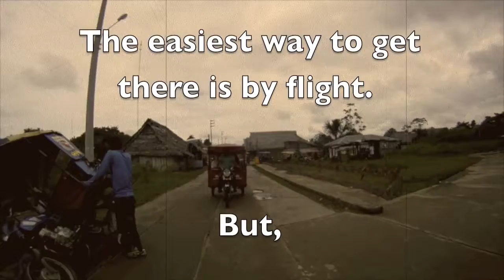Traveling Down the Amazon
We traveled from Ecuador to Iquitos Peru on the Rio Napo flowing into the Amazon